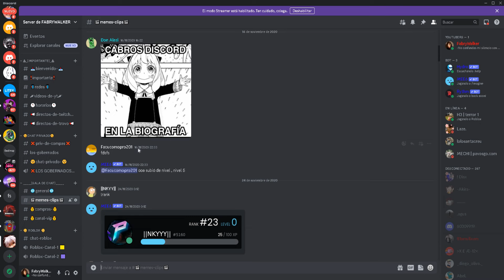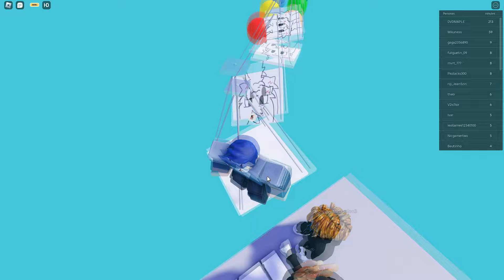¿Por qué Este Juego de ROBLOX es Tan EXTRAÑO?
Buenas a todos, quería comentarles que voy a comenzar una serie en mi canal de YouTube, donde probare distintos juegos de Roblox, traeré diferentes Gameplays, espero que les guste este tipo de contenido ya que serán de distintos géneros los juegos que suba, desde acción hasta terror y así muchos más, pueden recomendarme distintos juegos en los comentarios para probarlos! muchas gracias a todos, nos vemos en un próximo video!